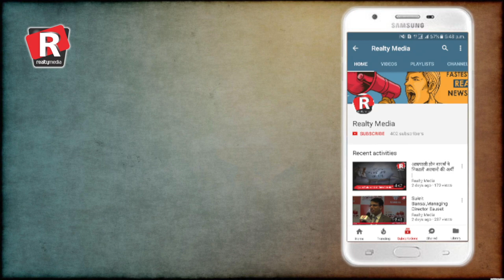Mr. Ramesh Tehlani, CEO Sukh Sampatti Realty